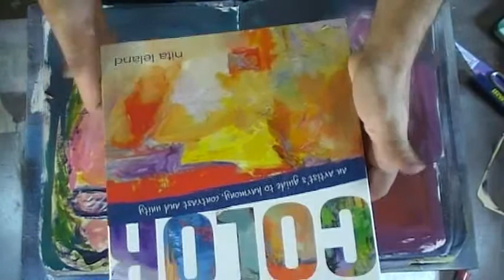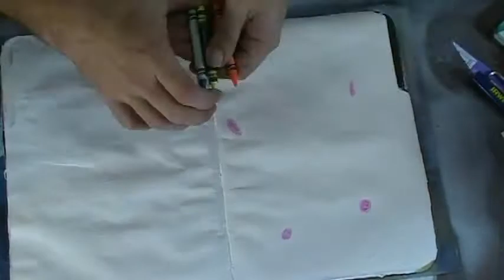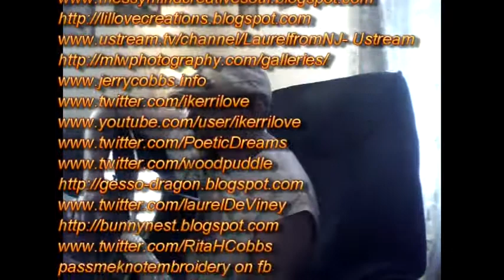Art Journal Forgotten Page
I missed a page back in September, so rather than have an incomplete journal, I went back and painted a summer scene.